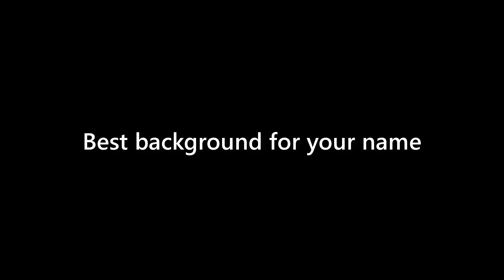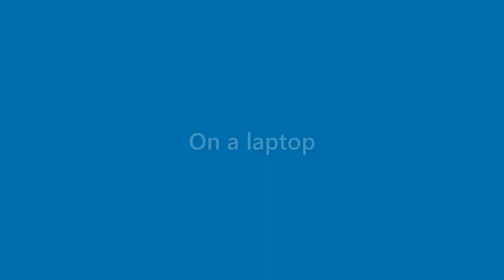Rex Puckett - appearance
Name Look - Rex Puckett - appearance. In this video we present "Rex Puckett" name look and feel in various scenarios.
This video will cover:
How does "Rex Puckett" look as a personal letterhead?
How does "Rex Puckett" look on a business card?
How does "Rex Puckett" look on a computer/laptop screen?
How does "Rex Puckett" look with different background colors?
How does "Rex Puckett" look with various fonts?